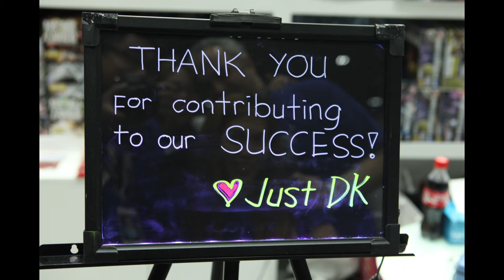JUSTDK @ MEFCC 2016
We would like to thank everyone who dropped by our stall during the Middle East Film & Comic Con 2016. Here's a THANK YOU VIDEO for you all!! Hope you enjoyed it. See you next ComicCon.